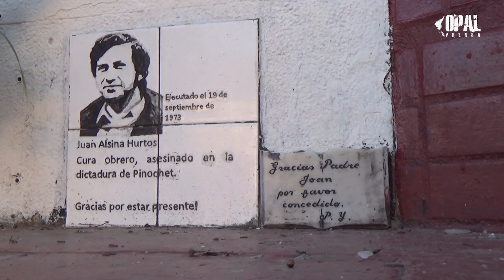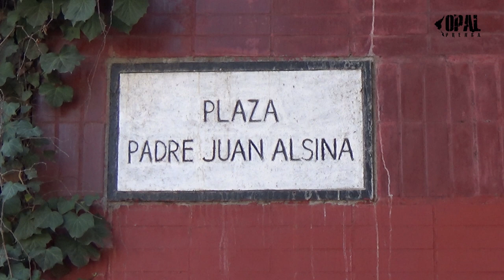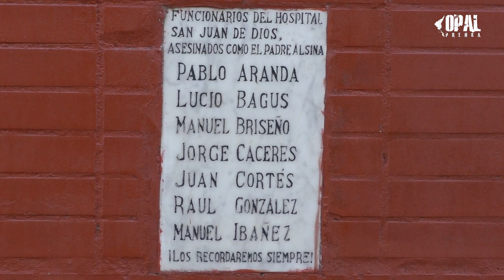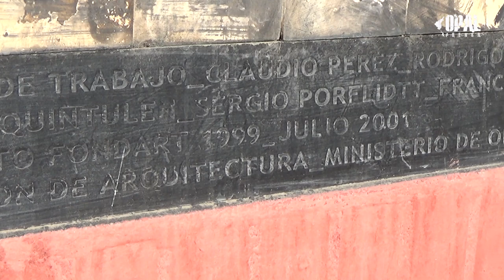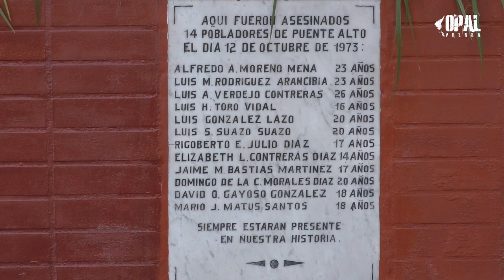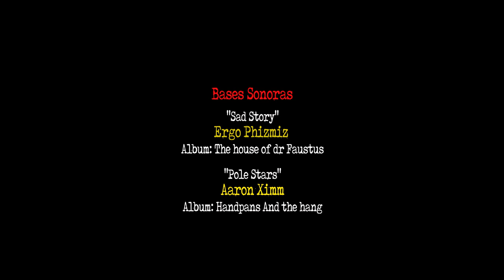Sitios con historia: "Puente Bulnes"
Las Fuerzas Armadas y en especial el Ejército de Chile, tienen a su haber "hazañas" poco decorosas que contar. En el Día de las "Glorias" del Ejército, "Sitios con Historia" relata una de ellas.